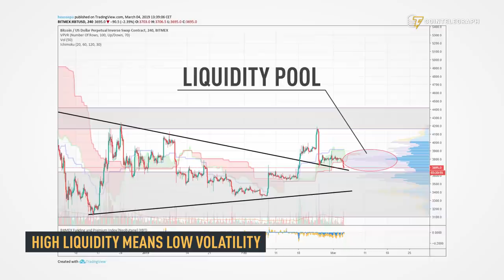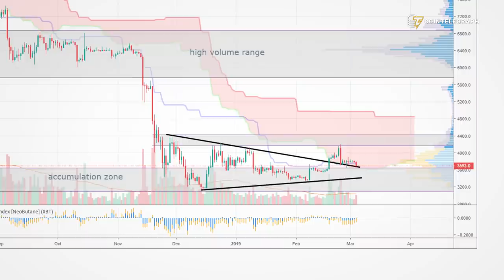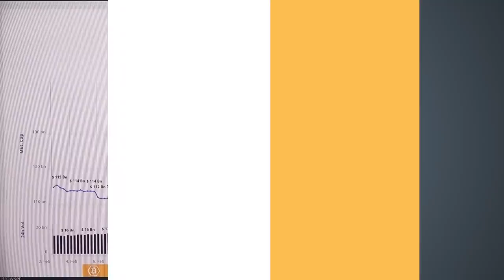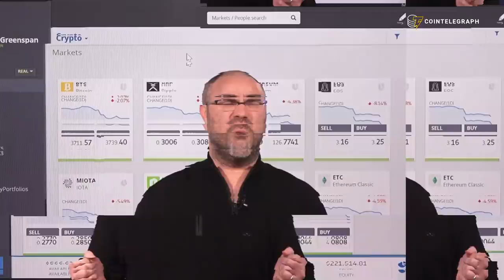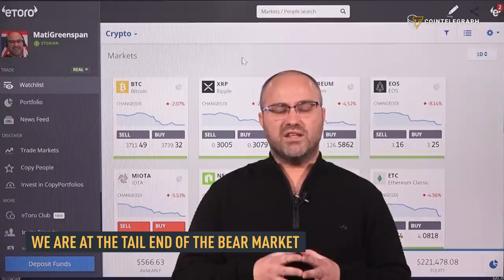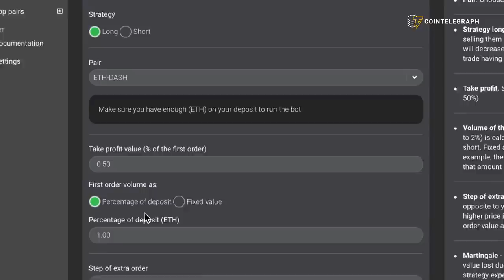Bitcoin Is Down, but Markets Get Stronger | Crypto Markets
After a week marked by low volatility, Bitcoin dropped below $3,800. Despite the negative correction, eToro’s Mati Greenspan believes the growing trading volume is a sign that the market is strengthening. Patrick Hausser from Crypto Broker AG foresees future dips to the low $3,000s and thinks good headlines are not enough to bring the price up.